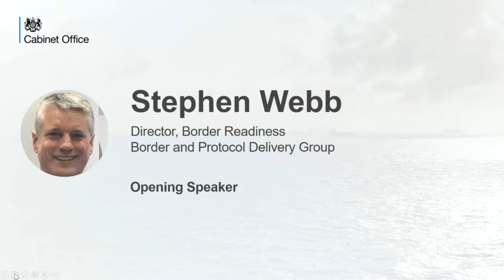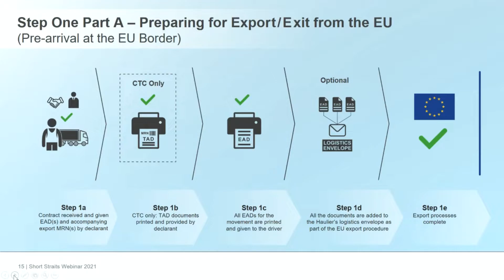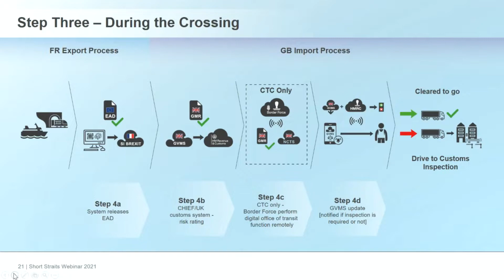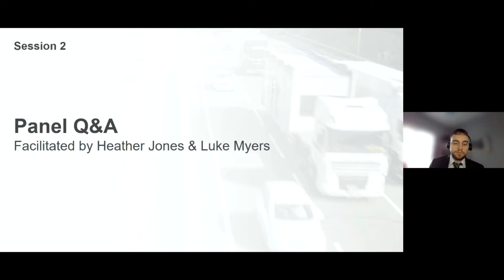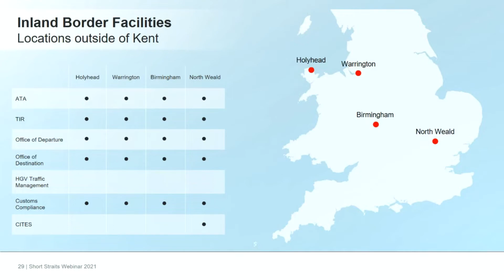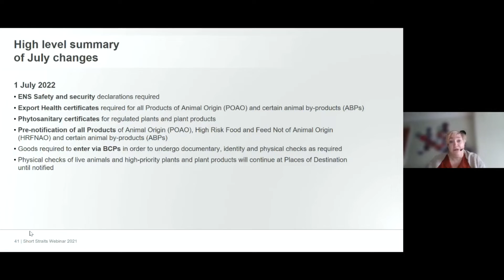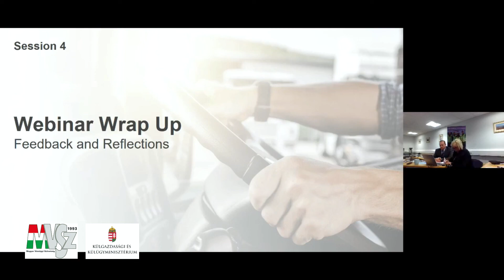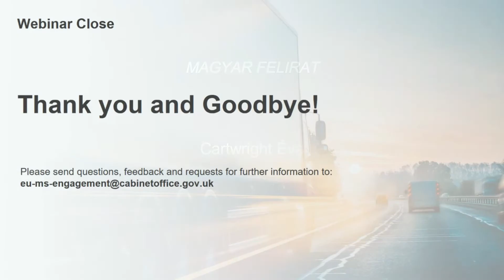Short Straits Technical Webinar Freight from EU - GB from 01 January 2022.(HU)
A szakmai fordítást támogatta a Külgazdasági és Külügyminisztérium.